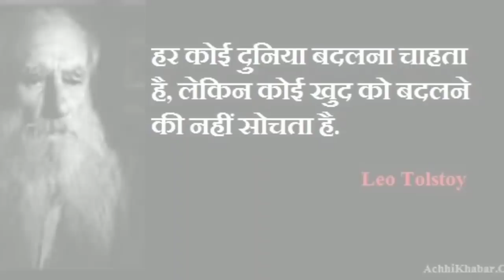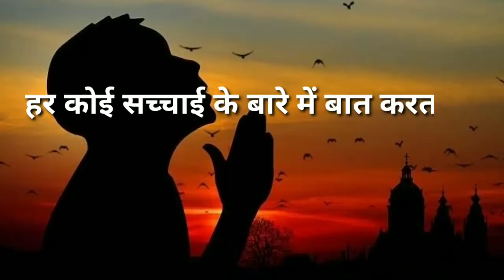लियो टालस्टाय की विश्व प्रसिद्ध कहानी|World's Famous Story of Leo Tolstoy|Moral Story in hindi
This is the story of leo tolstoy
in this story you will learn that how people are pretending of being good but actualy they are bidding many things from other peoples.
Through this short motivational story you will learn a moral lesson.